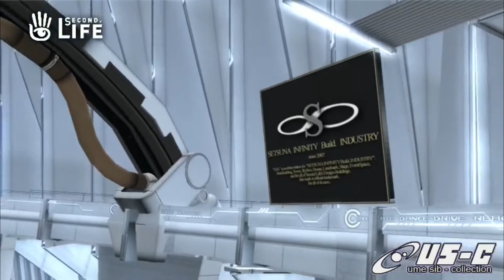Second Life : FREAK GiRL : Cherry & Ema : Club Lucente